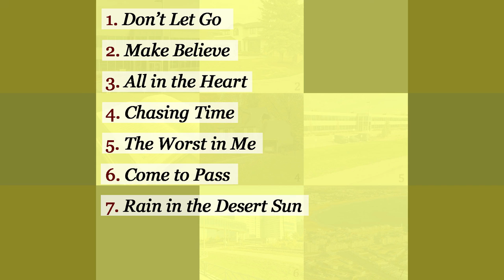Jordan Pham - Come to Pass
Written by Jordan Pham

Lyrics:
I’ve been awaiting the days our defense is revised
But now the longing has ceased and the day has arrived
This is the moment we’ve waited for from the inside
Now in the moment of reconciled faces and smiles

Let everyone see that patience will win
Time again
Let everyone know the prize is the friends
‘Cause this is farewell, we made it at last
All the days we’ve waited
Have come to pass

So here we are standing shoulder-to-shoulder in lines
The feeling of an undignified lost paradise
And then we run to the places that we could not hide
Boldly going where every man’s dreams realize

‘Cause now we all see that patience has won
Once again
And everyone knows on friends, we depend
All the days we waited